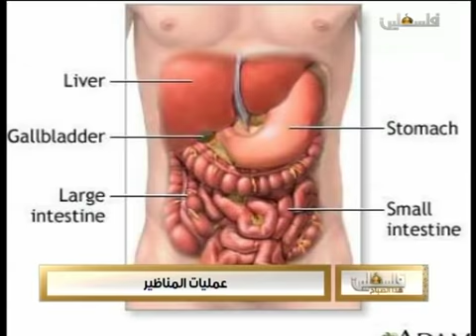لبرنامج فلسطين هذا الصباح / عمليات المناظير